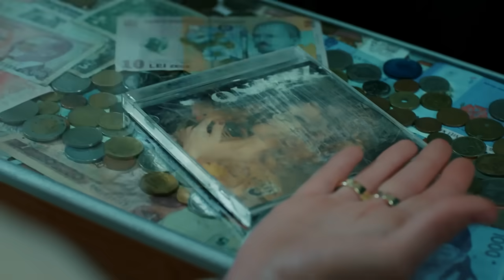النجوم شواهدي الحلقة 4 (Arabic Dubbed)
أراس هو مغنى بوب فاز بكل إعجاب وحب من في البلاد.أما عن هازيران فهي بنت عادية من الحي تعشقه وحلمها هي أن تصبح مغنية.تواجدهما معاً هو شيء من محض الخيال, لأنه يوجد بينهم كثير من العوائق مثل فرق المكانة والطبقة الإجتماعية والشهرة أيضاً.ولكن سيتقابل أراس وهازيران في في حفلة مليئة بالناس وسيدركان وقتها أن العائق الذي بينهم هو عبارة عن شيء آخر.فكرت والد أراس ووالدته التي إختفت لعدة سنين, والدته زينو التي سوف تحاول جعل من هازيران نجمة موسيقية والتي أقسمت على جعلها منافسة للمنتج الغنائي فكرت. فكرت سيحاول من جهة أخرى نيل محبة إبنه أراس الذي يرفضه. بينما يحاول فكرت وزينب تصفية بعض الحسابات القديمة التي بينهما, أراس وهازيران سيعيشان قصة حب بينهما على الرغم من كل شيء. حتى لو كان تواجدهما معاً صعباً للغاية,فإن العاشقان لن يتخليا عن بعضهما البعض أبداً.

المخرج : يلدز هوليا بيلبان, سرحات تشاكير أوغلو
شركة الإنتاج : سوريتش فيلم

طاقم التمثيل:
بيرك جانكات
أوزغي جوريل
مسعود أكوستا
جانان إيرجودير
غمزة كارادومان
أوزغي سازينجا فارلي